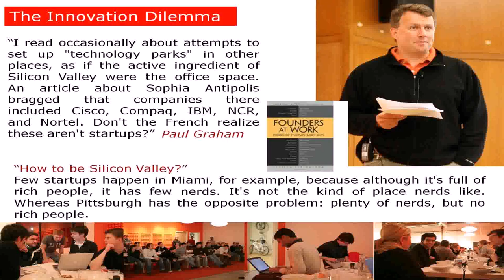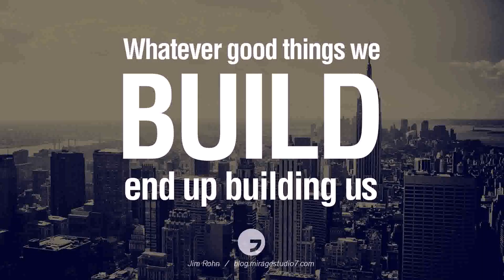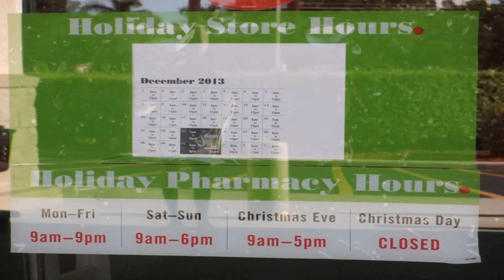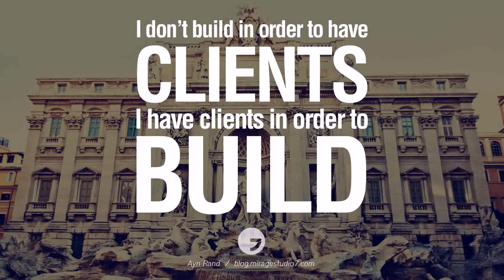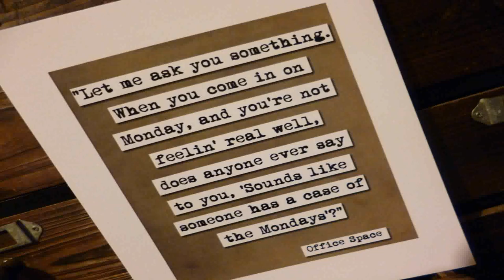Office Space Pictures And Quotes (see description)